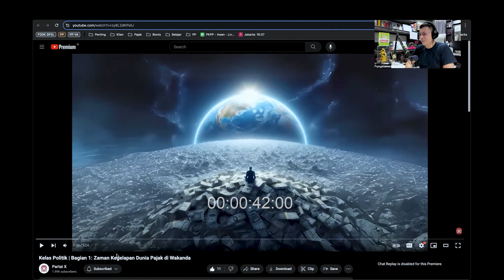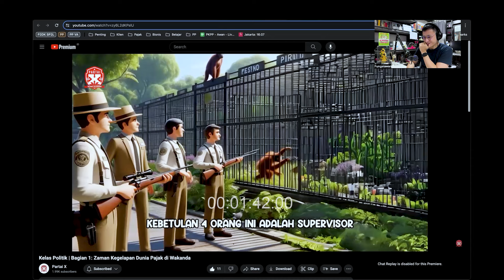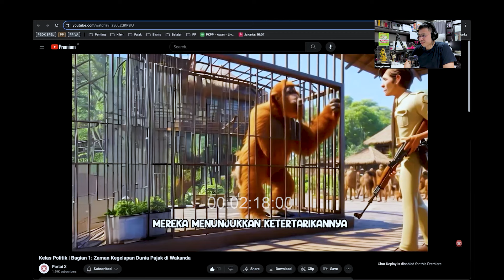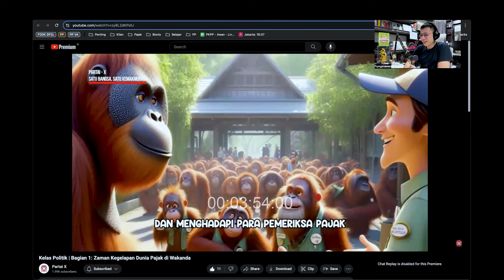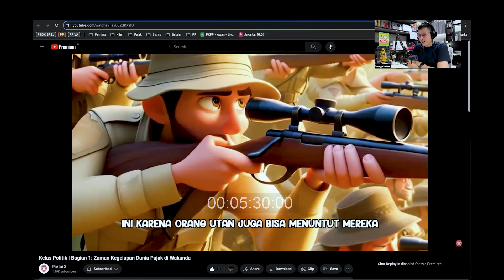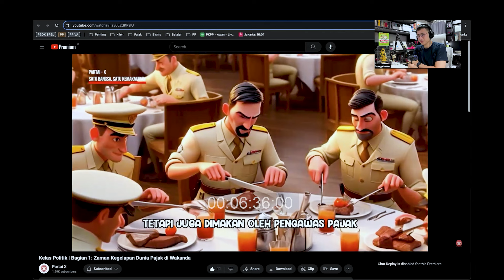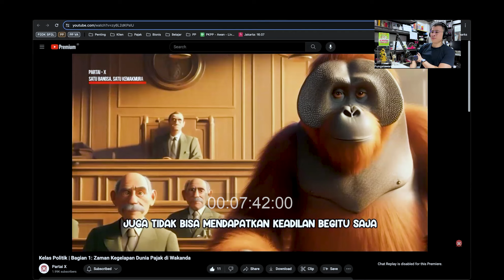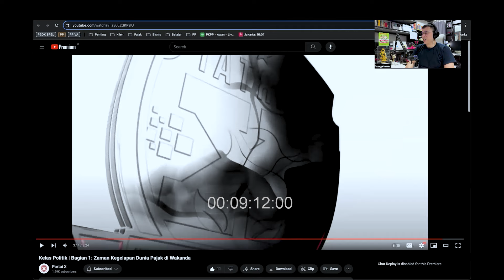Partai X Sebut Zaman KEGELAPAN Dunia Pajak di Negeri Wakanda ??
✔ PERTAMA & SATU-SATUNYA
PROGRAM PELATIHAN KONSULTAN PAJAK PINTER

✔ PERTAMA & SATU-SATUNYA !!